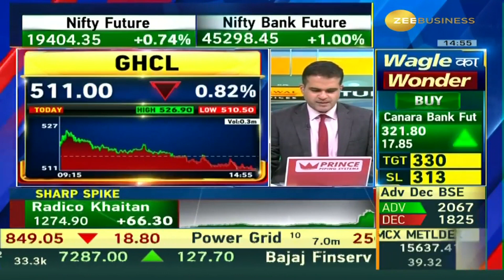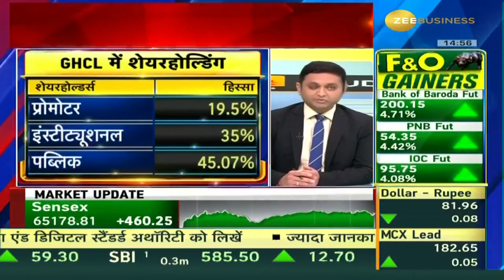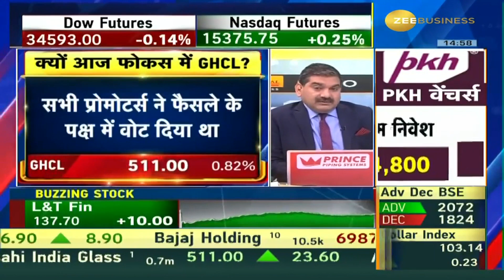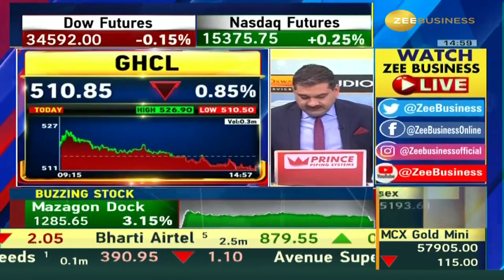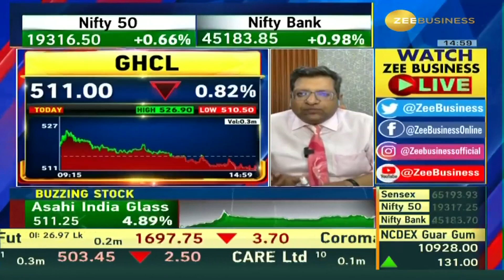Massive Update for GHCL: Shareholders Unveil Surprising Decision!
क्या है GHCL के लिए बड़ी खबर?
शेयरहोल्डर्स ने किसको दिया झटका?
शेयरहोल्डर्स और प्रोमोटर्स में ठनी
देखिए पूरी खबर इस वीडियो में